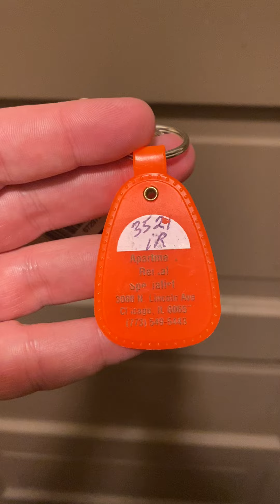3521 N Wilton 1R / Vintage Rear 2 Bed, 1 Bath - Wrigleyville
- Vintage but a great Wrigleyville location
- Cozy 2 Bed in Heart of Wrigleyville
- Open Kitchen w/ Room for Table
- Dishwasher
- 2 Equal Sized Bedrooms
- Back Deck

- Great Lakeview location only blocks from Wrigley field, night life, shopping & gym
- hardwood floors throughout
- laundry in building
- 3 minute walk to El
- professional management company with over 40 years experience
- 24 hour emergency call center

Wilton near Cornelia

Call ICM Properties, Inc. for details or to arrange a showing @ 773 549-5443

To see a list of other ICM properties in your price range go to our